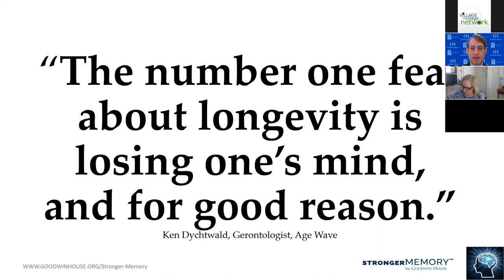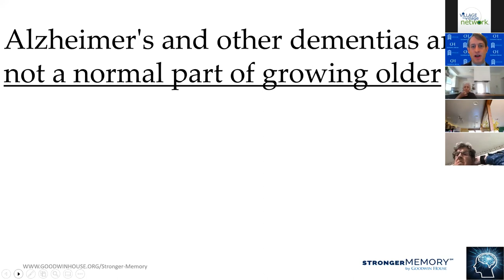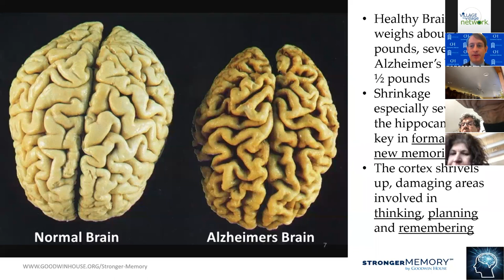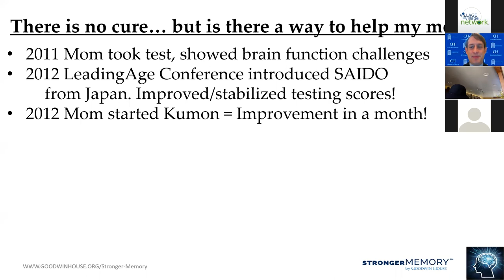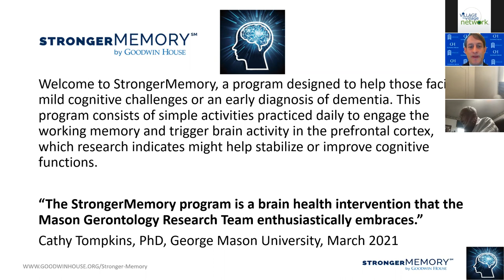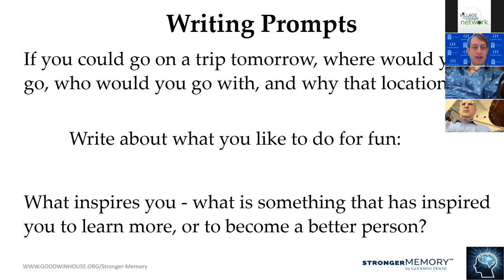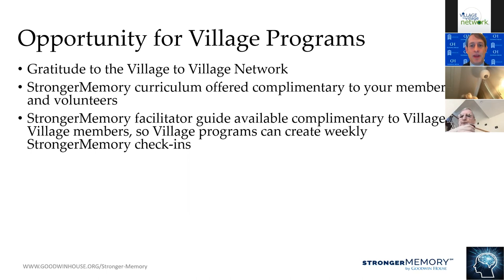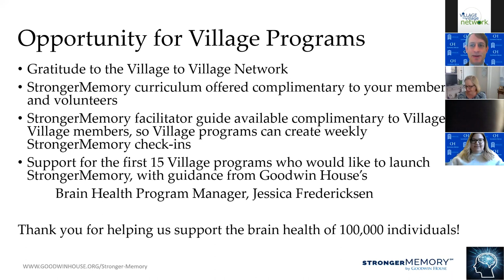StrongerMemory Improve Your Brain Health - March 30, 2021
StrongerMemory: Improve Your Brain Health

Ten years ago, Rob Liebreich and his family noticed that his mother, Wendy, started repeating herself and struggling with her ability to focus. She was showing signs of Mild Cognitive Impairment (MCI). As he was actively working in the field of senior living and healthcare at the time, Rob sought ways to treat the challenge. He was unable to find an existing program that was specific to MCI, so with help from colleagues and other experts, Rob and his family created their own. Today, this family-inspired innovation has evolved into the Goodwin House StrongerMemory program.

StrongerMemory by Goodwin House provides a curriculum designed to stimulate the brain’s prefrontal cortex, which governs our ability to retrieve memories. The program encourages participants to spend just 20 to 30 minutes a day reading aloud, writing or journaling and quickly completing simple math problems. Through consistent use of StrongerMemory exercises, Rob’s mother and others have noticed improvement in their ability to focus, find misplaced items and remember conversations.